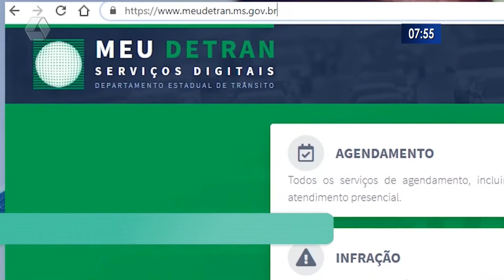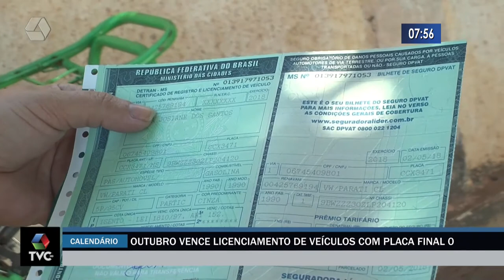Outubro vence licenciamento de veículos com placa final zero